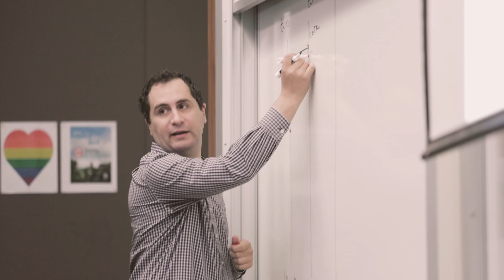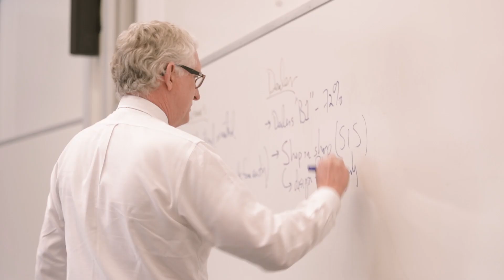Ivey MSc Women in Business Analytics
There is no better time to kick-start your career in data and analytics, with an Ivey MSc in Business Analytics.